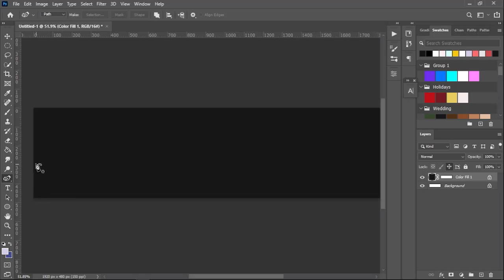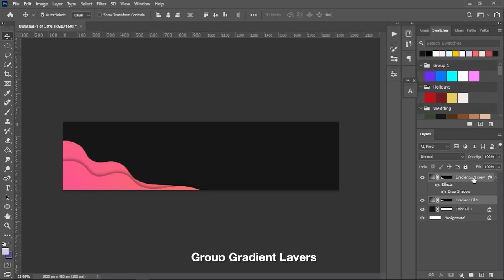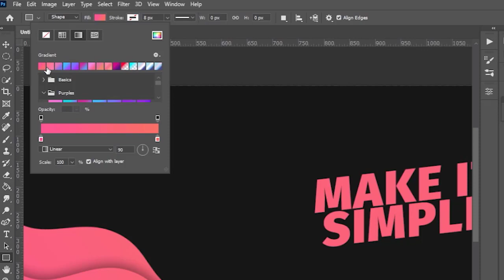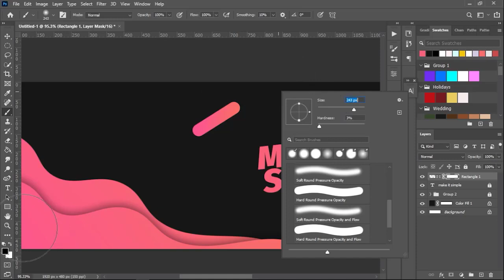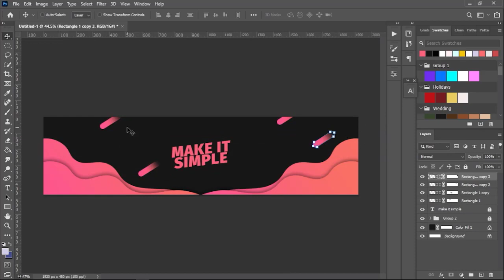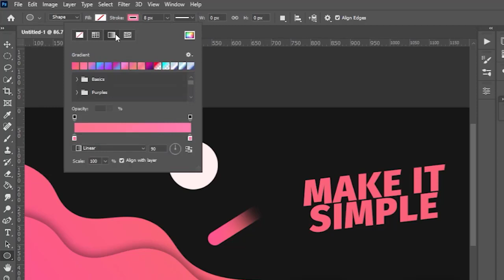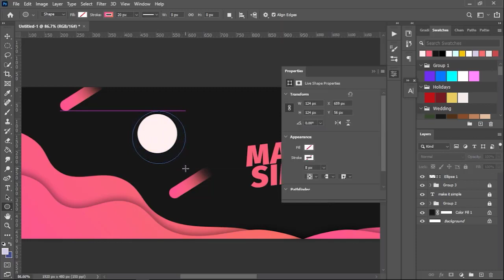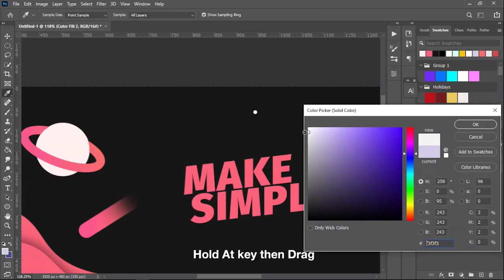Make Simple YouTube Banner in photoshop |tutorial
In Today's tutorial, we will create a simple twitch banner in Adobe Photoshop.

Canvas:  1920x480 pixels (4:1 ratio)